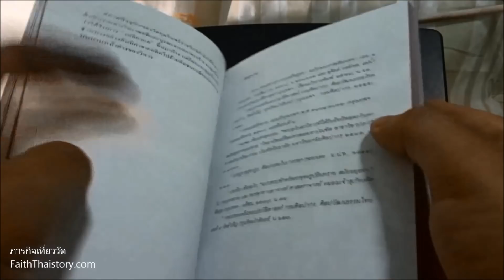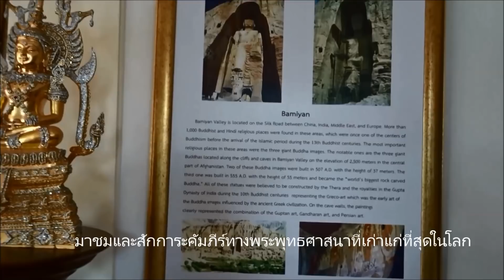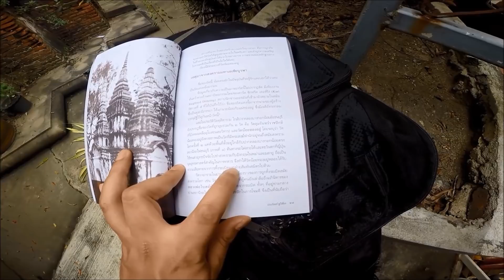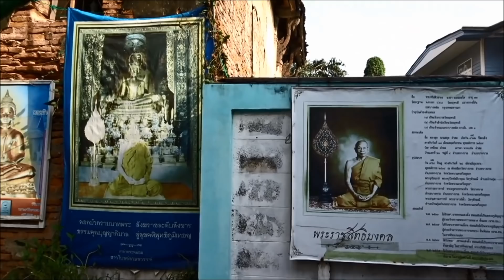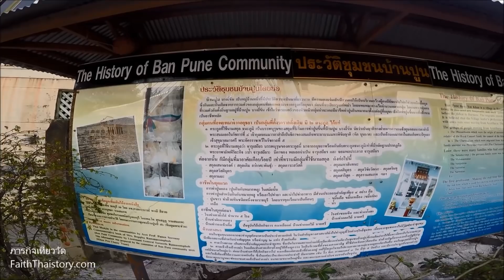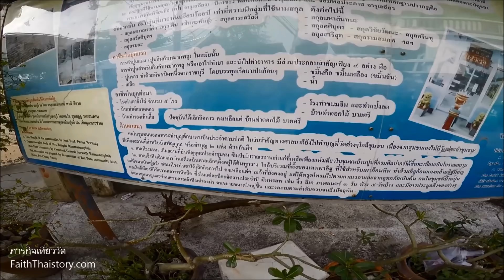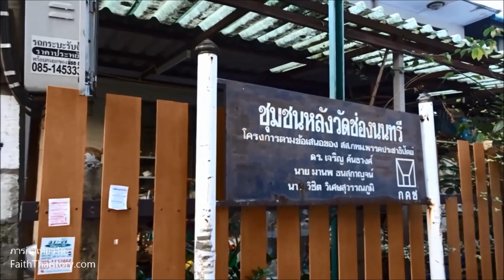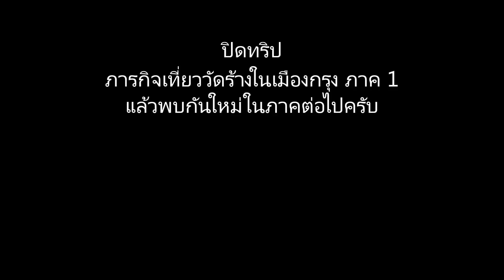ภารกิจเที่ยววัดร้างในเมืองกรุง ภาค 1 - วัดน้อยทองอยู่ วัดภุมรินทร์ราชปักษี วัดสวนสวรรค์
ภารกิจเที่ยววัดร้างในเมืองกรุง ภาค 1  วัดร้างในบางกอก
วัดน้อยทองอยู่, วัดภุมรินทร์ราชปักษี, วัดสวนสวรรค์ และบรรยากาศท่องเที่ยวทั่วไปในกรุงเทพมหานคร

ซื้อหนังสือ วัดร้างในบางกอก ร้านนายอินทร์ออนไลน์ที่ลิ้งก์